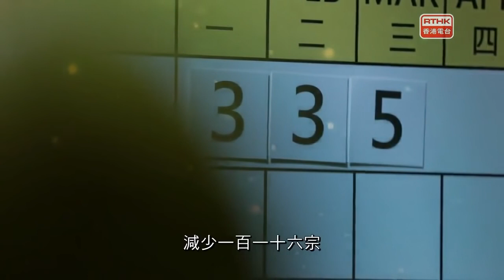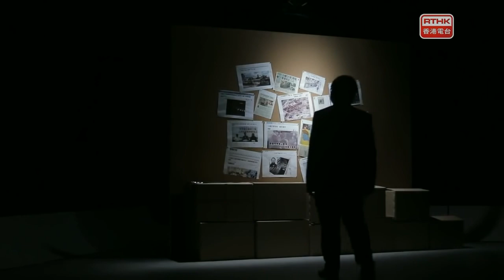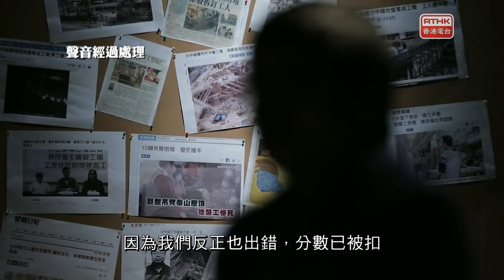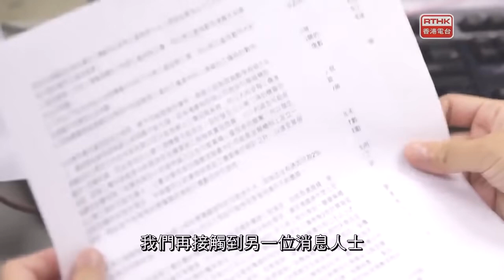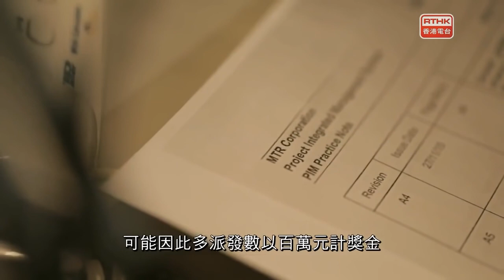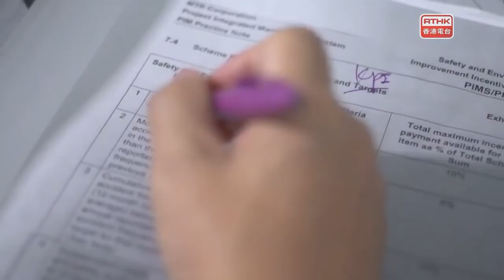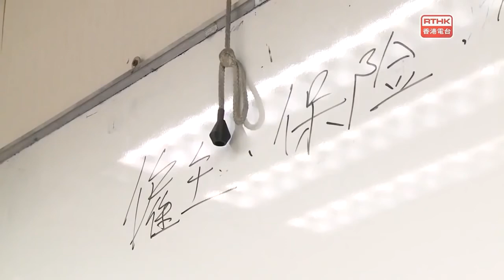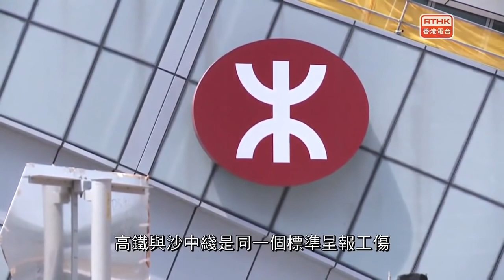鏗鏘集：消失的116